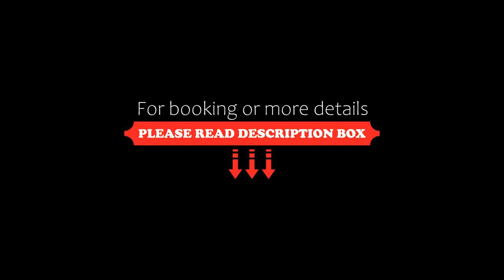Stunning 2BR in Kalisher by Holiday-Rentals, Tel Aviv, Israel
About Property:
Well located in the centre of Tel Aviv, Stunning 2BR in Kalisher by Holiday-Rentals offers a patio. The accommodation is 700 metres from the Aviv Beach and features free WiFi throughout the property.

This air-conditioned apartment is equipped with 2 bedrooms, a TV, and a kitchen with a fridge and a dishwasher. Towels and bed linen are provided in the apartment.

Popular points of interest near the apartmen...
Property Type: Hotel
Address: Kalischer Street 23, Tel Aviv, 6516502, Israel
Searching For
1. Stunning 2BR in Kalisher by Holiday-Rentals - Tel Aviv - Israel
2. Stunning 2BR in Kalisher by Holiday-Rentals - Tel Aviv - Israel Address
3. Stunning 2BR in Kalisher by Holiday-Rentals - Tel Aviv - Israel Rooms
4. Stunning 2BR in Kalisher by Holiday-Rentals - Tel Aviv - Israel Amenities
5. Stunning 2BR in Kalisher by Holiday-Rentals - Tel Aviv - Israel Offers and Deals
Audio Credit:
Track Title: Reasons To Hope
Artist: Reed Mathis